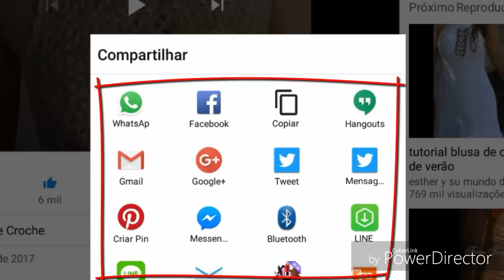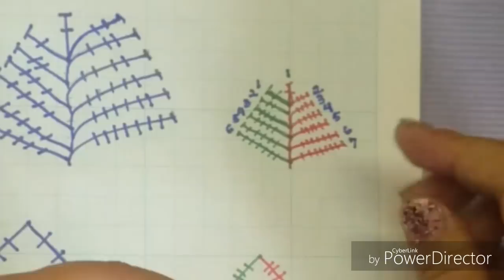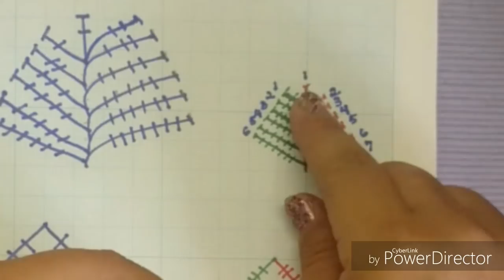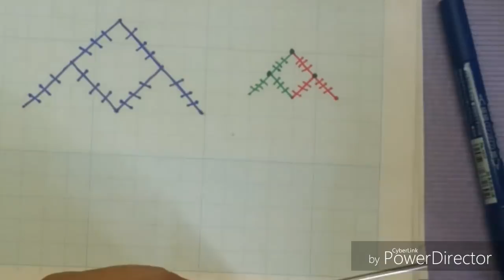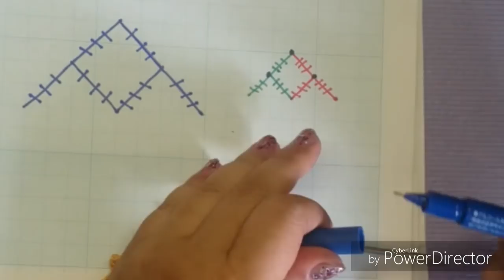Gráficos de croche Como ler e fazer (4) HD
Assista outras vídeos aulas de como ler o gráfico ( playlist para iniciantes)